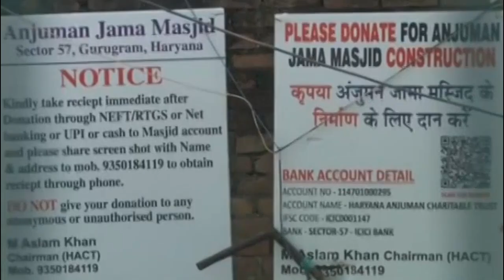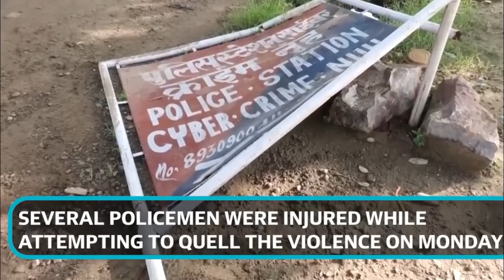After the Hindu-Muslim riots, the mosque's imam was killed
Hindu Muslim clash in India | Hindu Muslim clash | Hindu Muslim fight

انڈیا کے دارالحکومت دہلی سے ملحقہ ریاست ہریانہ کے ضلع میوات میں پیر کو ہندو اور مسلمان گروہوں کے درمیان تشدد کے بعد گروگرام (گڑ گاؤں) کے سیکٹر 57 میں واقع مسجد میں آگ لگا دی گئی ہے جس کے نتیجے ایک مسجد کے نائب امام ہلاک ہو گئے ہیں۔

مسجد کی انتظامی کمیٹی کے چیئرمین نے بی بی سی کو بتایا ہے کہ ’تشدد کے اس واقعے میں مسجد کے نائب امام سعد انور کی موت ہو گئی ہے اور یہاں موجود دو دیگر افراد زخمی ہوئے ہیں۔‘

گروگرام پولیس کے ڈی سی پی ایسٹ نتیش اگروال نے بی بی سی کو حملے کی تصدیق کرتے ہوئے کہا کہ ’حملے میں مسجد کے نائب امام کی موت ہو گئی ہے۔ واقعے کے سلسلے میں ایف آئی آر درج کی گئی ہے اور کچھ لوگوں کو حراست میں لیا گیا ہے۔‘

ڈی سی پی کے مطابق ’جب مسجد پر حملہ ہوا تو وہاں سکیورٹی کے لیے پولیس فورس تعینات تھی لیکن حملہ آوروں کی تعداد زیادہ تھی اور انہوں نے اچانک فائرنگ شروع کردی۔ پولیس واقعے سے متعلق ویڈیوز اکٹھی کر رہی ہے اور حملہ آوروں کی شناخت کی جا رہی ہے۔ کچھ مشتبہ حملہ آوروں کو بھی حراست میں لے لیا گیا ہے۔‘